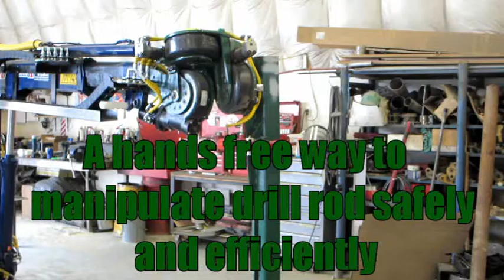Gater Grapples' Drill Rod Handling Grapple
Gater Grapples’ model 01C Drill Rod Handling Grapple offers a hands free way to manipulate up to 5 inch drill rod safely and efficiently. The grapple is designed for use on a truck mounted, hydraulically extendable boom. It features 180 degrees of side-to-side motion and 130 degrees of up and down articulation which allows the operator to grab, position and discharge the drill rod at any angle.